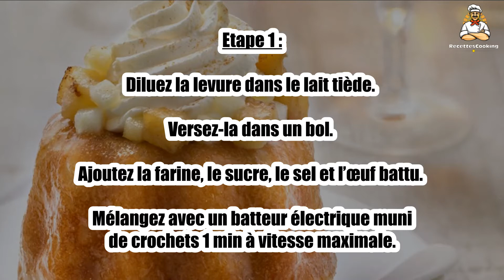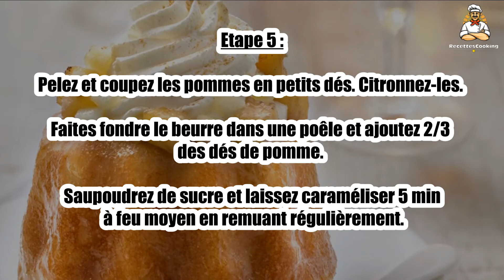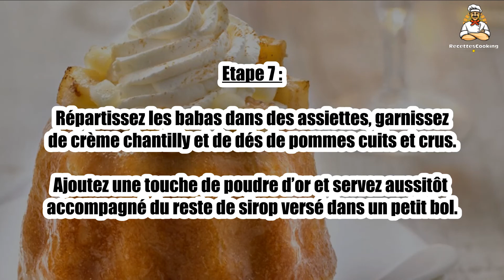Recette : Petits babas au Pommeau de Normandie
Bonjour à tous, aujourd’hui recettescooking.com vous présente la recette suivante : Petits babas au Pommeau de Normandie

TEMPS TOTAL : 50 min
Préparation : 30 min
Cuisson : 20 min

Ingrédients :

60 g de lait entier
150 g de farine
12 g de levure de boulanger fraîche
1 œuf
10 g de sucre
45 g de beurre
2 g de sel

Pour le sirop et la finition : :

190 g de sucre en poudre
85 g de Pommeau de Normandie

Etape 1 : Diluez la levure dans le lait tiède. Versez-la dans un bol. Ajoutez la farine, le sucre, le sel et l’œuf battu.

Mélangez avec un batteur électrique muni de crochets 1 min à vitesse maximale.

Etape 2 : Ajoutez le beurre mou et pétrissez 10 min. Lorsque la pâte est bien soyeuse, couvrez le bol avec un film alimentaire et laissez reposer dans le four à 40 °C.

Lorsque la pâte a doublé de volume, mélangez-la rapidement avec une cuillère en bois puis remplissez aux 3⁄4, 6 petits moules à baba beurrés.

Etape 3 : Couvrez d’un film et laissez à nouveau reposer 30 min dans le four à 40 °C.

Sortez les moules et enfournez 15 min environ à 180 °C (th.6) puis laissez-les refroidir sur une grille.

Etape 4 : Portez à ébullition 40 cl d'eau, 180 g de sucre en poudre, le zeste et le jus d'1/2 citron.

Retirez du feu, ajoutez les graines de vanille et le Pommeau de Normandie. Couvrez et laissez infuser pendant 15 min.

Etape 5 : Pelez et coupez les pommes en petits dés. Citronnez-les. Faites fondre le beurre dans une poêle et ajoutez 2/3 des dés de pomme.

Saupoudrez de sucre et laissez caraméliser 5 min à feu moyen en remuant régulièrement.

Etape 6 : Versez le sirop dans un saladier. Trempez les babas refroidis et laissez-les s'égoutter sur une grille.

Battez la crème liquide et le mascarpone, ajoutez le sucre glace progressivement et fouettez jusqu’à l’obtention d’une chantilly ferme.

Etape 7 : Répartissez les babas dans des assiettes, garnissez de crème chantilly et de dés de pommes cuits et crus.

Ajoutez une touche de poudre d’or et servez aussitôt accompagné du reste de sirop versé dans un petit bol.